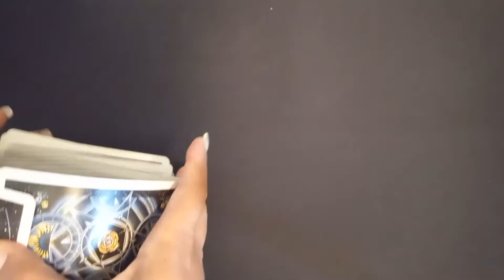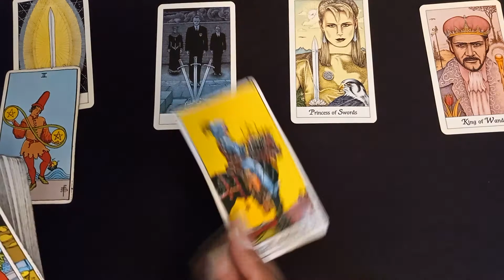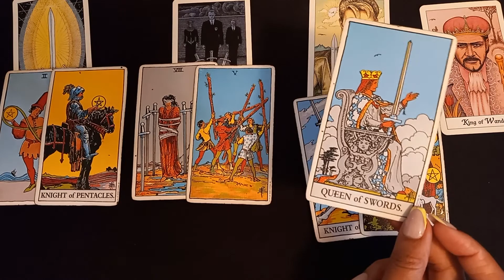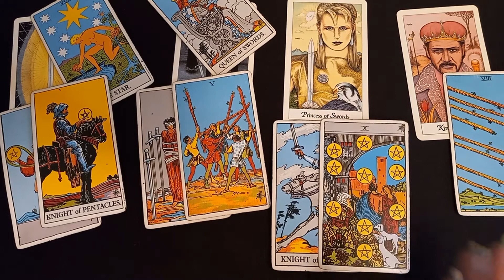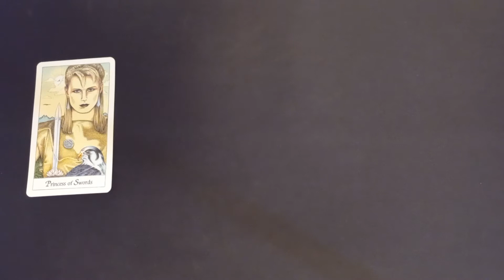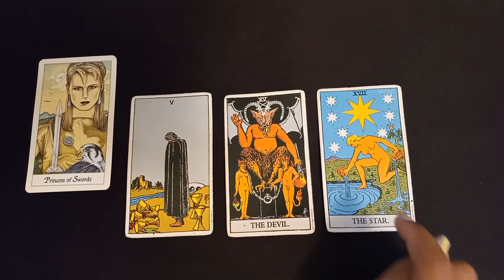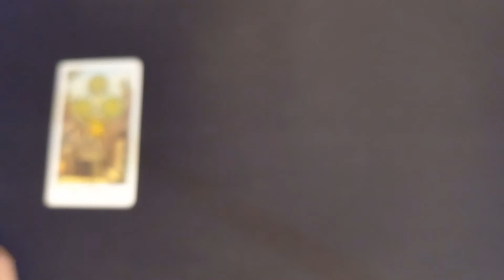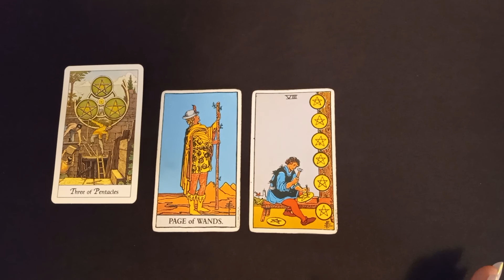Cancer | Finally! The conversation you've been hoping for. 😌You'll be Satisfied!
Cancer
LOVE READING

💥Decks: (Amazon)
Ryder-Waite Tarot
Cosmic Tarot